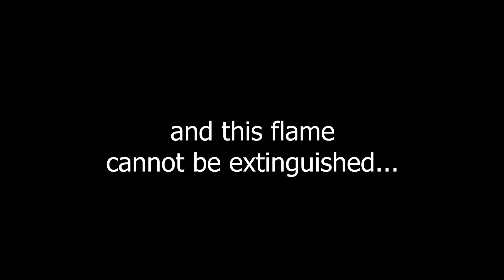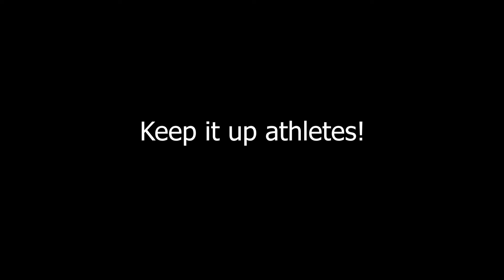2020 Virtual Circle of Honor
Although officers were unable to do the physical Torch Run and Circle of Honor this year, the amazing officers of Montana still wanted to show our athletes, they were with them.

This video shows the athletes of Special Olympics Montana that the Montana Law Enforcement Torch Run always has their 6!